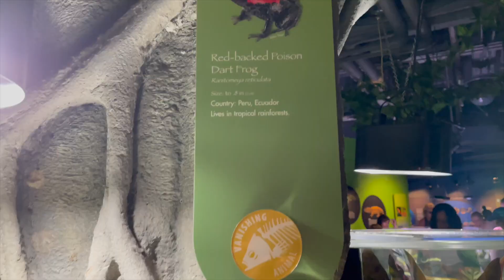Aquarium of the Pacific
ទៅមើលសួនសត្វសមុទ្រនៅអាមេរិចសំរាប់ថ្ងៃ Birthday